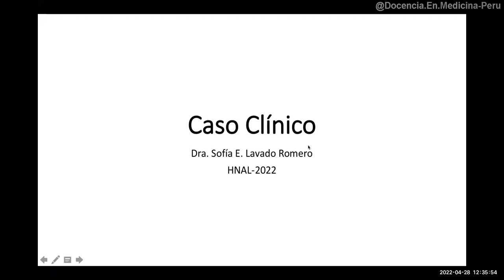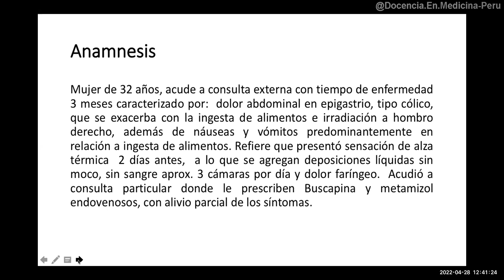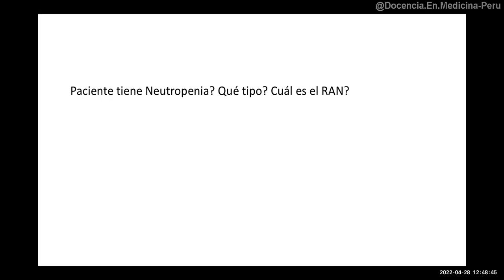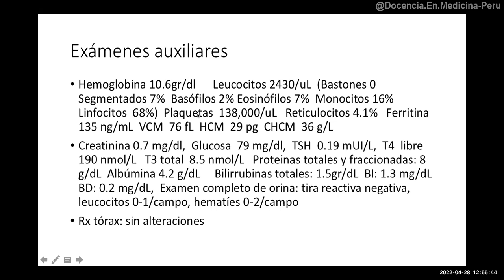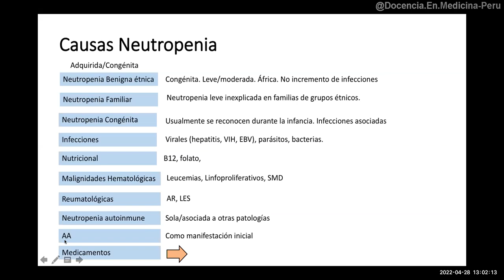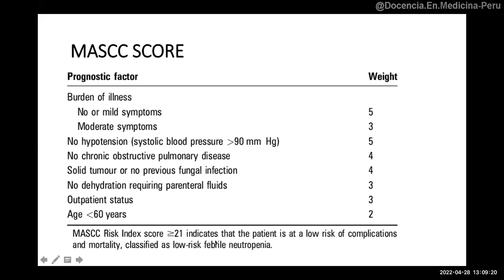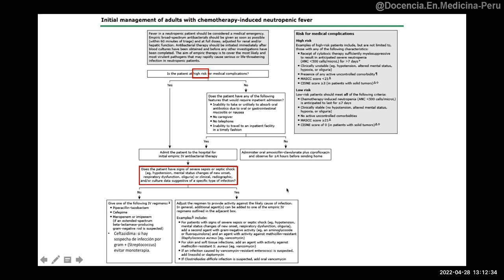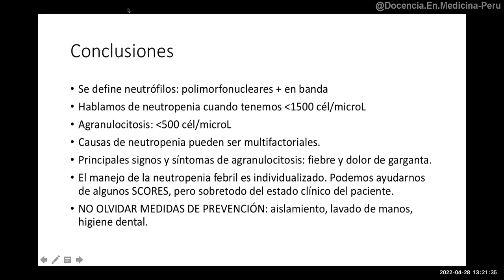Neutropenia febril: Dra. Sofía E. Lavado Romero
En base a un caso clínico clásico de neutropenia febril por metimazol (tiamazol) se discute sobre algunos hallazgos clínicos, enfoque diagnóstico y manejo de dicha patología.

Docente: Sofía Lavado
Médica Hematóloga - Hospital Arzobispo Loayza

0:00 Presentación del caso
8:51 Definición y clasificación de neutropenia
10:18 Análisis de exámenes auxiliares del caso
16:38 Causas de pancitopenia y neutropenia
20:21 Fisiopatología de la neutropenia por antitiroideos
21:01 Manifestaciones clínicas de agranulocitosis
23:36 Enfoque inicial del manejo de neutropenia febril
27:24 Patógenos encontrados en neutropenia febril
28:52 Resumen de manejo y Uso de filgrastim
30:48 Conclusiones